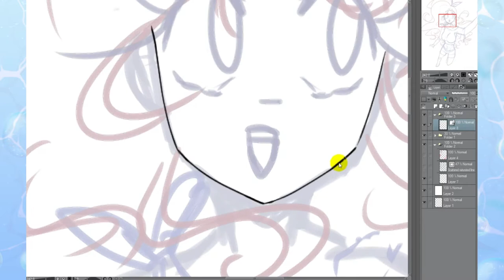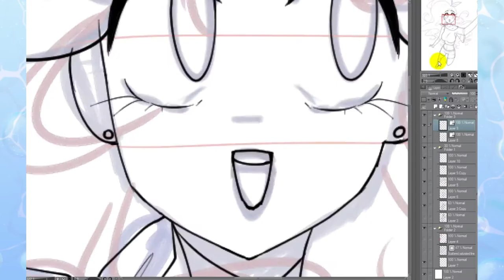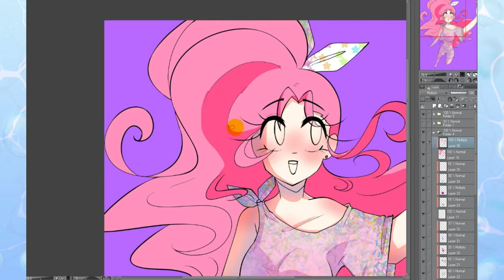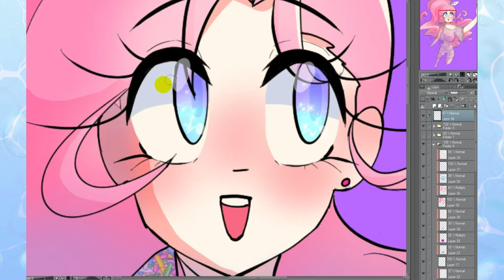Твой персонаж напоминает мне... | Почему не стоит так говорить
автор ничего не запрещает вам делать, а лишь рассказывает свою точку зрения :)
• сделать репост видео
• написать комментарий